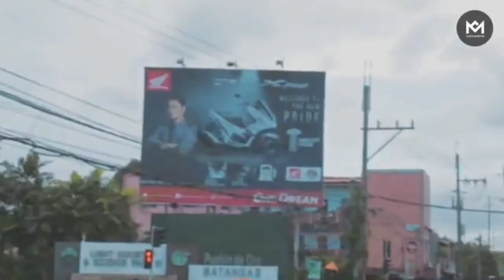New Classic 250 2019 with Classic Vespa Scooter Spotted! (Happy Birthday COCO MARTIN)